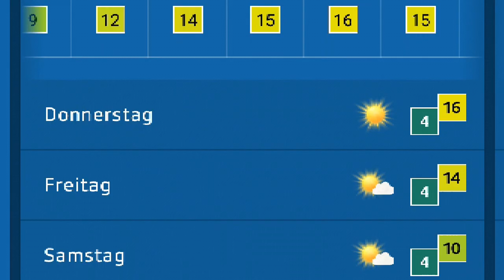Holzführen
Was macht Bauer Figu